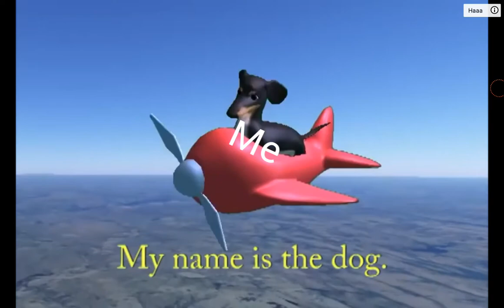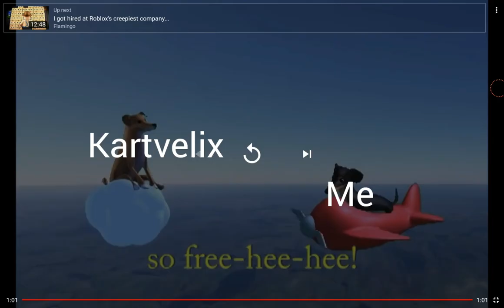meet the karevelix of wisdom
This is how i met kartvelix, right?